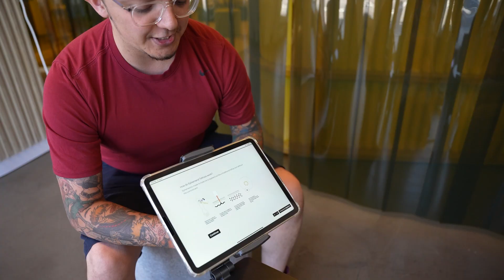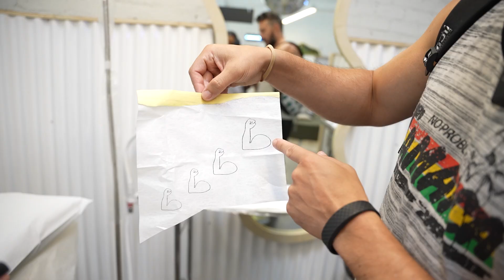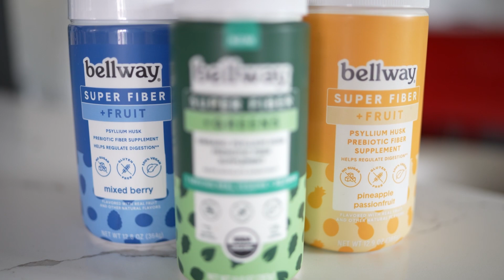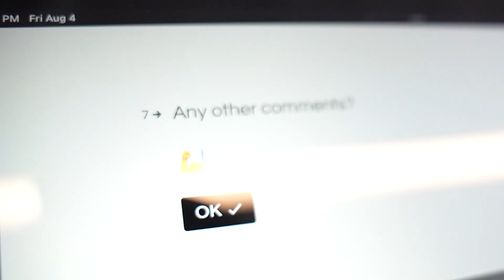How Stress Spikes Your Blood Sugar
I used Levels Health CGM (Continuous Glucose Monitor) to see if stress gives me a blood sugar spike. Did you know that getting a tattoo can effect your metabolism? I put it to the test and monitored my blood sugar levels to see if pain causes a spike in my glucose. MaxNoSleeves joins me for the experiment. If you saw the video where I lost a bet learning to do a muscle up in a year... you'll know why this test even happened! Shoutout to Serious Keto for the extra insights!